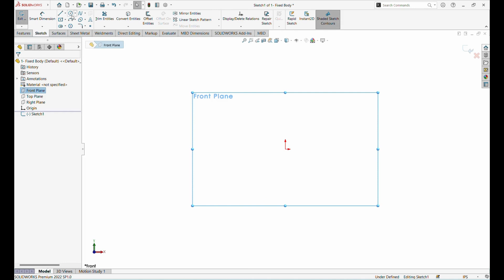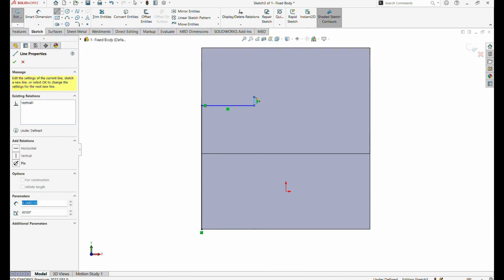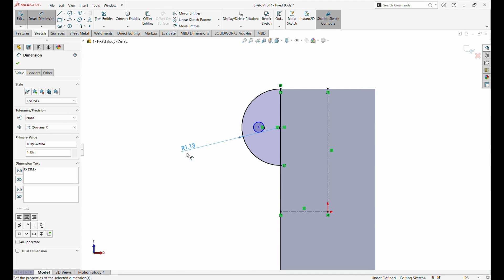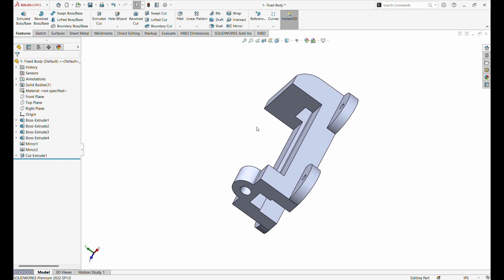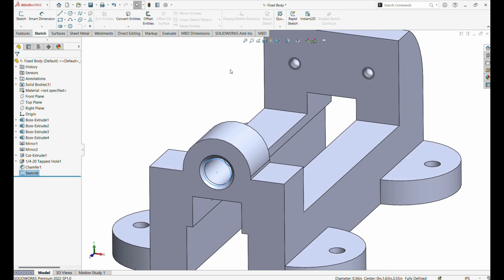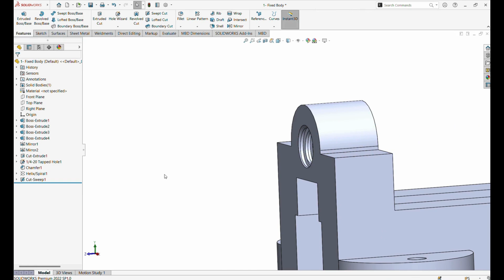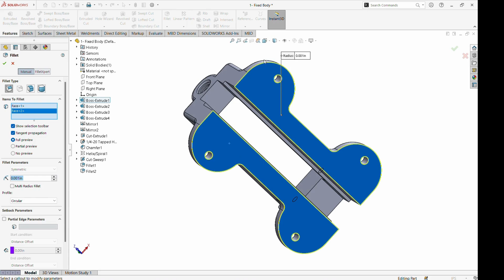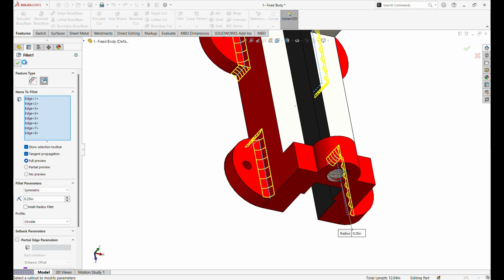SolidWorks Tutorial: Design a Bench Vise Lathe Machine - Part 1: The Fixed Body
Welcome to our detailed SolidWorks tutorial on designing a Bench Vise Lathe Machine! In this first part of our multi-part series, we focus on creating the fixed body component. Whether you're a beginner or an experienced SolidWorks user, this step-by-step guide will help you understand the intricacies of designing complex parts in SolidWorks.

In this tutorial, you'll learn how to:

Model the fixed body of a bench vise lathe machine with precision.
Use advanced SolidWorks tools and features to create detailed and functional parts.
Implement best practices in CAD modeling for optimal design performance.
We begin by setting up our workspace, defining key parameters, and systematically building the fixed body from scratch. Each step is clearly explained, ensuring you can follow along and apply these techniques to your projects.

SolidWorks bench vise tutorial, how to design a lathe machine in SolidWorks, SolidWorks fixed body modeling, SolidWorks for mechanical engineering, beginner SolidWorks tutorials, 3D CAD modeling in SolidWorks, creating complex parts in SolidWorks.
Welcome to [Your Channel Name]! We provide in-depth tutorials on SolidWorks and other CAD software, focusing on beginner and advanced topics. We aim to help you master the tools and techniques to excel in engineering design.